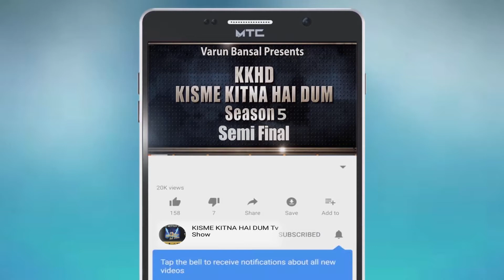BALSHARAN | KISME KITNA HAI DUM | KKHD | TV SHOW | SEASON -5 | SEMI FINALE | LATEST VIDEO